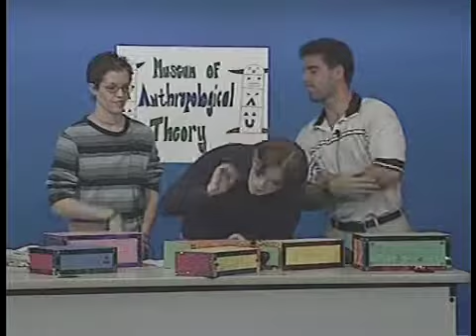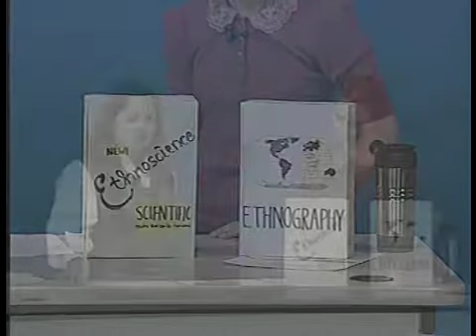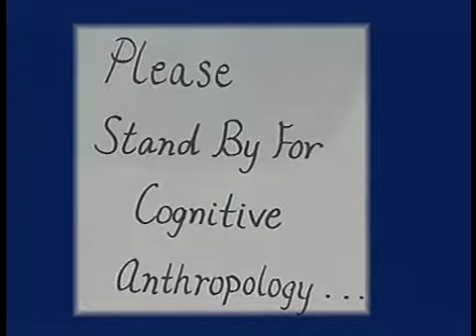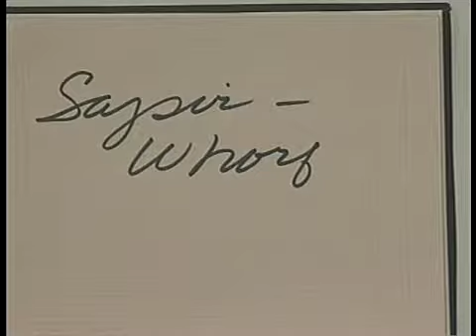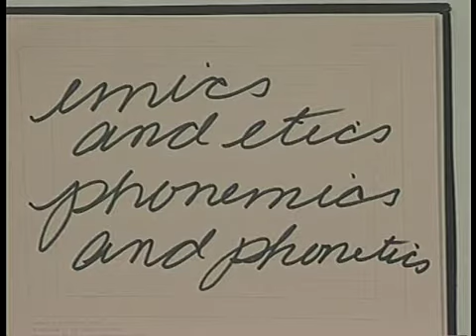ANTH 4310 LECTURE 22